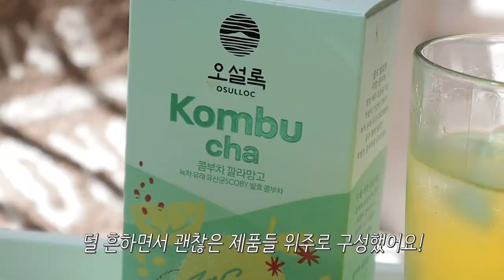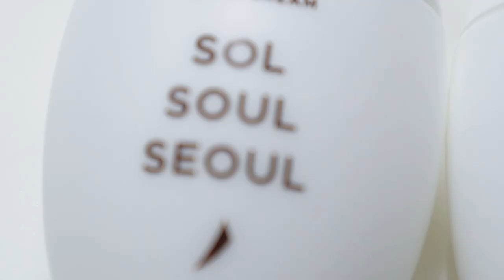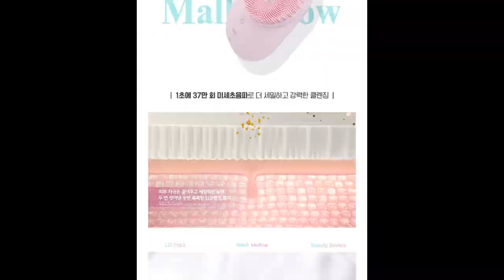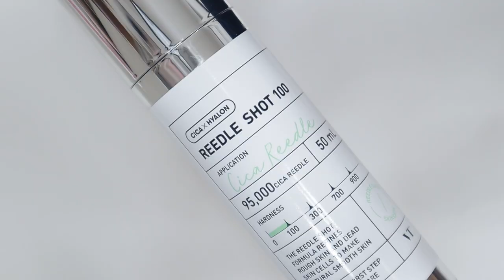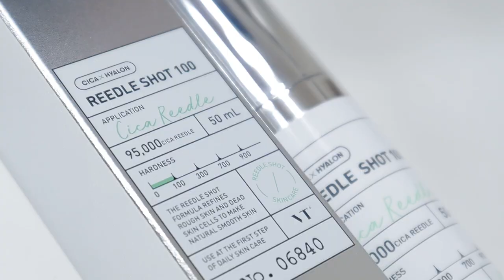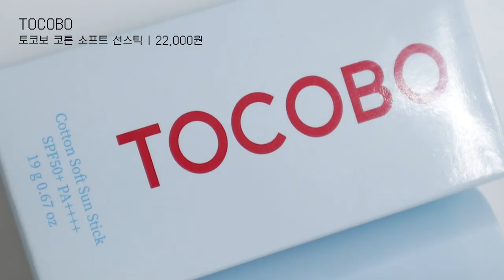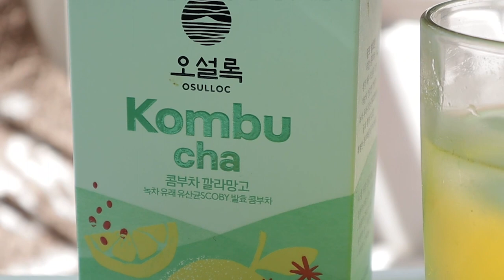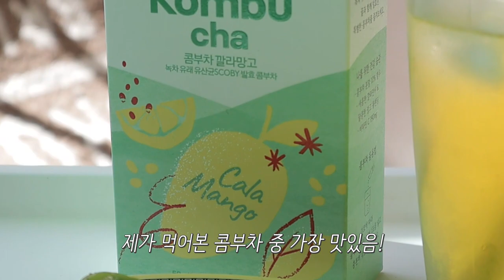카카오톡 선물하기 추천템!🎁 선물 뭐할지 고민 된다고?! 드루와 ㄱㄱㄱ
| 𝙥𝙧𝙤𝙙𝙪𝙘𝙩 |

토코보 TOCOBO
[선물패키지] 바이오 워터리 선크림 50ml + 선케어 미니 듀오(선크림10ml+톤업선크림10ml)

유즈 YUZE
유즈 헤어퍼퓸 & 스크런치 기프트세트

오설록 OSULLOC
오설록 콤부차 2종 세트(깔라망고+리치피치 총 20포)

엘르 ELLE
14K 큐빅 라인 원터치 귀걸이 (gold pin)

| 𝙛𝙤𝙡𝙡𝙤𝙬 𝙢𝙚 |